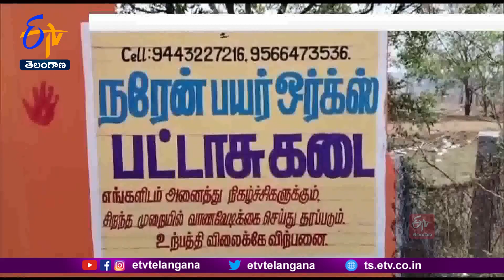8People Killed in Explosion at Fireworks Factory in Kancheepuram of Tamil Nadu | బాణసంచాలో పేలుడు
తమిళనాడులో ఘోర ప్రమాదం చోటుచేసుకుంది. కాంచీపురంలోని ఓ బాణసంచా పరిశ్రమలో జరిగిన పేలుడులో 8 మంది దుర్మరణం పాలయ్యారు. భారీ శబ్దంతో ఒక్కసారిగా పేలుడు సంభవించినట్లు ప్రత్యక్ష సాక్షులు తెలిపారు. ప్రమాద సమయంలో ఆ బాణసంచా ప్లాంటులో 30మందికిపైగా పనిచేస్తున్నట్లు స్థానికులు వెల్లడించారు. సమాచారం అందుకున్న కాంచీపురం అగ్నిమాపక సిబ్బంది, పోలీసులు... ఘటనాస్థలంలో సహాయక చర్యలు చేపట్టారు. మంటల్లో చిక్కుకున్న వారిని బయటికి తీసుకువచ్చే ప్రయత్నాలు చేస్తున్నారు. ఘటనాస్థలంలోనే నలుగురు చనిపోగా... కాంచీపురం ప్రభుత్వాసుపత్రికి తరలించగా.. అక్కడ మరో నలుగురు మృతిచెందినట్లు పోలీసులు వెల్లడించారు. మరో నలుగురి పరిస్థితి విషమంగా ఉన్నట్లు తెలిపారు. ఈ ఘటనపై కేసు నమోదు చేసిన పోలీసులు... ఘటనకు సంబంధించిన దర్యాప్తు చేపట్టారు. ప్రమాదం జరిగిన పరిశ్రమ 20 ఏళ్లకు పైగా బాణసంచా తయారు చేస్తున్నట్లు తెలిపారు.